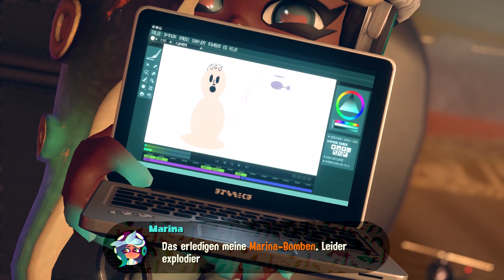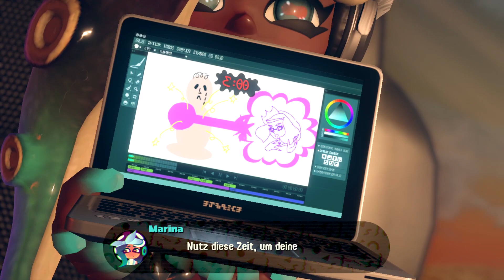Splatoon 2 Octo Expansion #40 - Kampf um die Welt! (Endboss)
Agent 3 ist kampfunfähig - und wir endlich in der Freiheit!

● POSTFACH: Hab noch keins, haha :'(